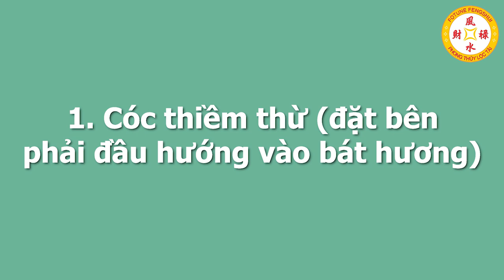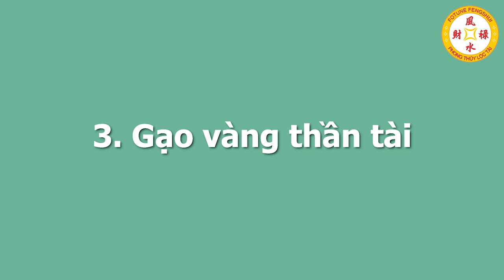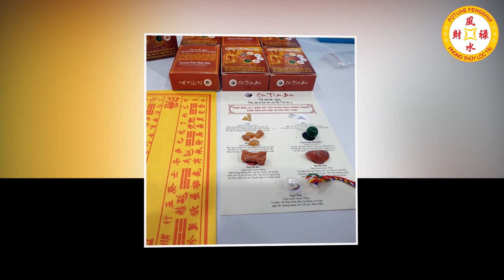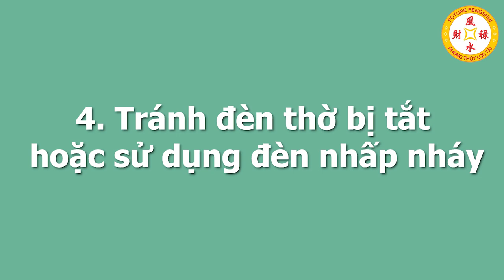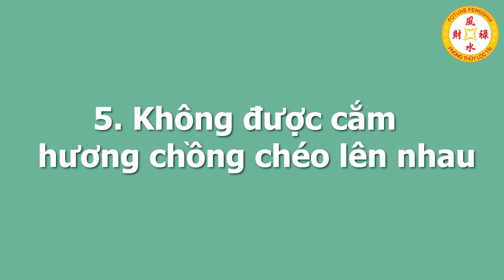Nghèo Khó Đến Mấy Cũng Phải Đặt 6 Vật Này Lên Bàn Thờ Thần Tài, Tiền Bạc Ùn Ùn Kéo Đến Giàu Nứt Vách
01. Linh phù giải hạn
02. Hồ lô hóa giải Ngũ Hoàng
03. Mai Hoa Phú Quý
04. Gương bát quái tinh cầu
05. Kim bài thái tuế 2023
06. Vòng tam hợp Dần Ngọ Tuất
07. Vòng tam hợp Thân Tý Thìn
08. Vòng tam hợp Hợi Mão Mùi
09. Vòng Tam Hợp Tỵ Dậu Sửu
10. Bát bảo tâm kinh
11. Minh Quang pháp bảo cầu
12. Minh Quang pháp bảo lục giác
13. Tỳ Hưu Lộc Tài (Đồng)
14. Tỳ Hưu Khai Vận ( Bạch Ngọc)
15. Bách Niên Tụ Tài ( tụ tài lộc)
16. Song long ngọc ấn ( ấn thăng quan)
17. Kim bài ngũ Lộ Thần Tài
18. Hồ lô bình an ( treo xe)
19. Móc khóa văn xương
20. Ống bút văn xương gỗ đào
21. Bút văn xương gỗ đào
22. Bút văn xương gỗ đào nhỏ
23. Hoa mai kim tiền ( mạ vàng )
24. Các vật phẩm phong thủy khác Nghèo Khó Đến Mấy Cũng Phải Đặt 6 Vật Này Lên Bàn Thờ Thần Tài, Tiền Bạc Ùn Ùn Kéo Đến Giàu Nứt Vách